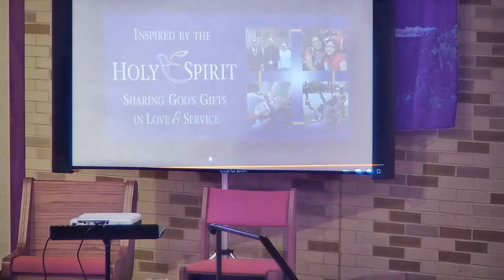2nd Sunday of Easter Apr 23 2022 Sat 5 pm edit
2nd Sunday of Easter  Apr 23 2022 Sat 5 pm edit